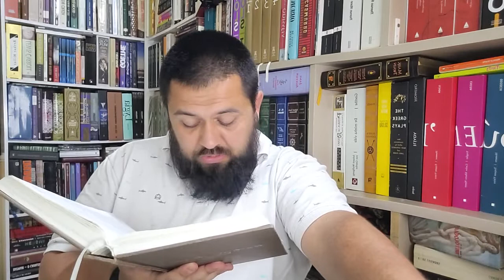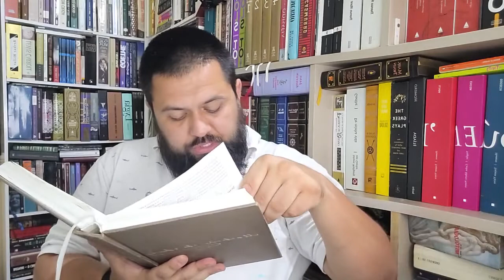Memórias Póstumas de Brás Cubas - 128 - Na Câmara